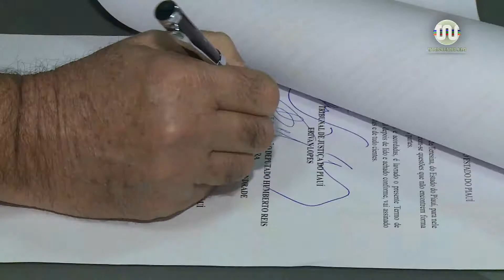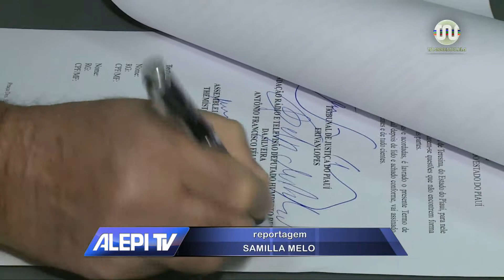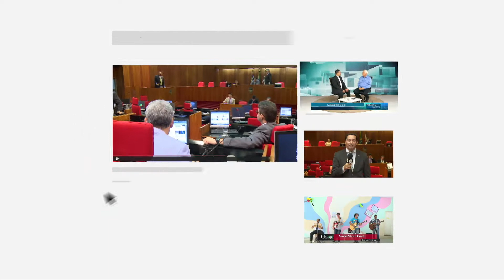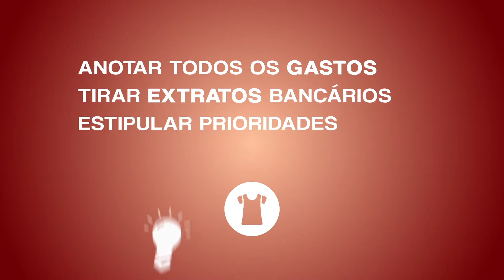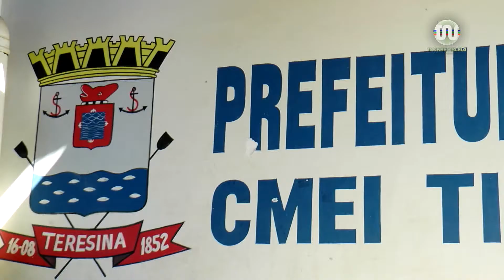Alepi TV 1ª Edição de 14 de setembro de 2017 completo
Veja edição na íntegra do Alepi TV 1ª edição do dia 14 de setembro de 2017, com Juliana Area Leão na apresentação.